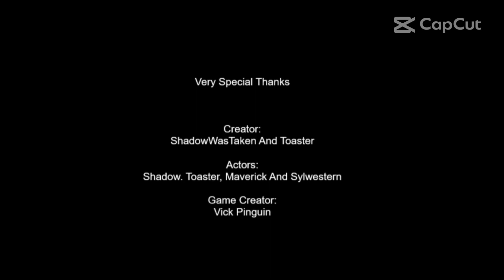Marty's Special Train | Tales from the NLR | Episode 3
Today on the Tales from the NLR, because Marty handled the express so nicely, he got a chance to take a special special to a mysterious place far away from their railway. what will Marty find, sit back, relax, and find out on Tales from the NLR.